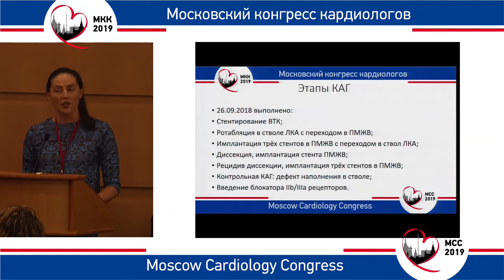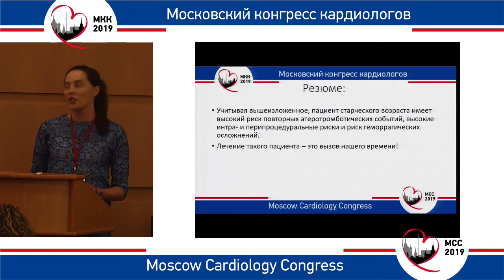Конкурс клинических случаев. Выступление участников конкурса с презентациями клинических случаев.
8-9 октября 2019 года